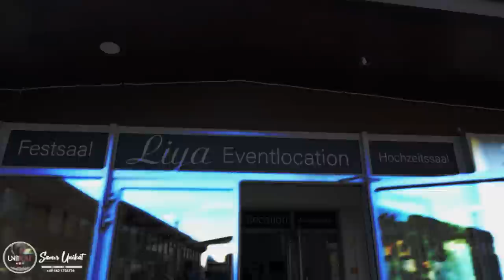Bijav ki Šenka || Sefija & Denis || Part 1 Düsseldorf || Ork Naser Struja